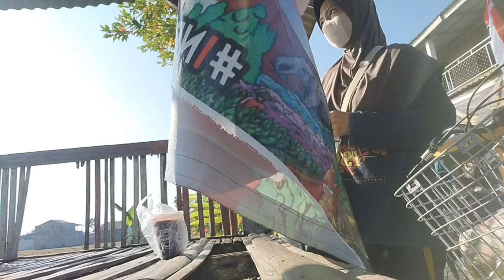Vlog Keliling Kampung | Sunday Morning | a day in my life | vlog di rumah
Nyawah pagi-pagi.